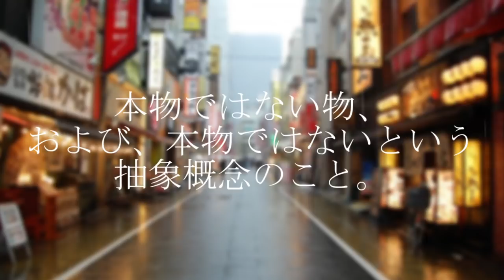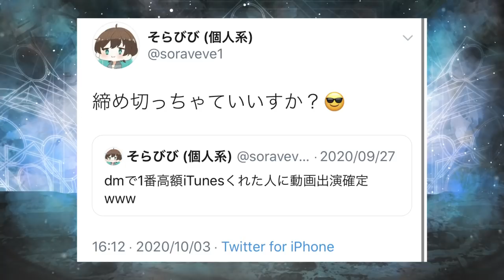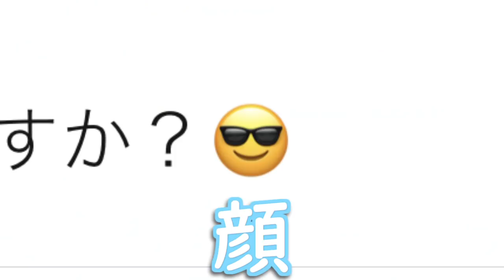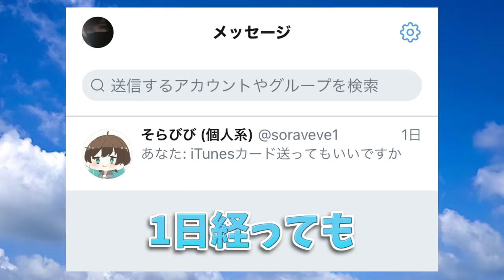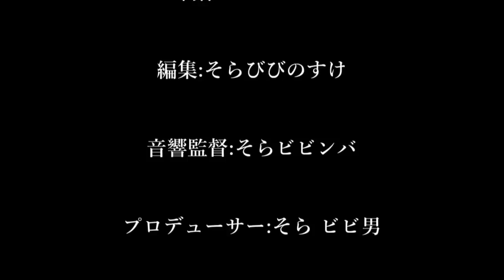俺の偽物に告げる。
どうしようこれで耳たぶ郎の偽物とか出てきたら。
なんの心配してんの俺

▼耳たぶ郎
　そうか…もう彼は…
▼個人Twitter
　まだねぇよ。